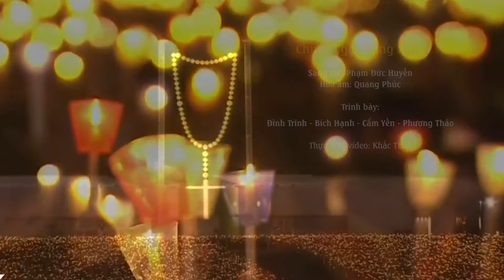Chuoi Ngoc Vang Kinh